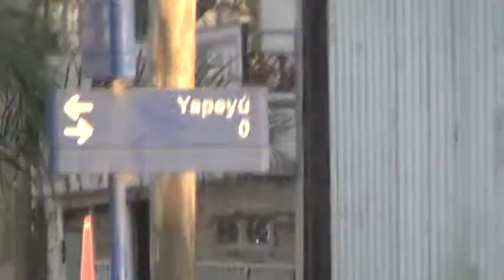20120830 PGSM Ruta 11 y Yapeyu Camión atropelló niña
La esquina donde el Miércoles 29 Agosto 2012 un camión embistió a la pequeña Milena González de 9 años quien perdió una pierna. Ruta Nacional 11 y Yapeyú, en barrio San Sebastián de Puerto Gral. San Martín. Un sector habitualmente congestionado de camiones en el que los vecinos hace años que piden ayuda al intendente De Grandis. Sin embargo no hay sendas peatonales ni señales, ni luces, ni semáforos, ni pasarelas ni inspectores en horas pico. Este video documenta la desidia tras 12 años en el gobierno. Filmado al día siguiente a la misma hora del accidente. GGF para NOTA EN NUEVAREGION.COM